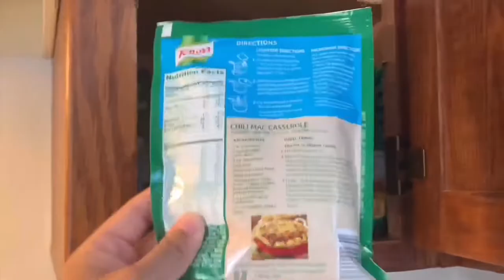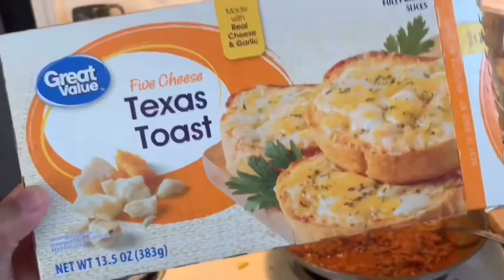ANTHONY’S 1st DAY OF 2nd GRADE! IM SO STRESSED OUT!!! | Leslie Vaz